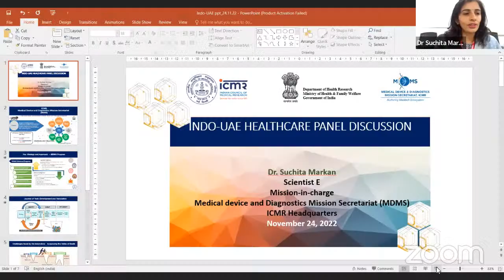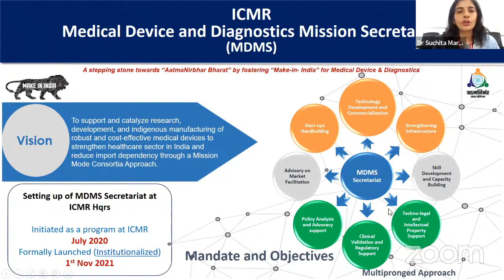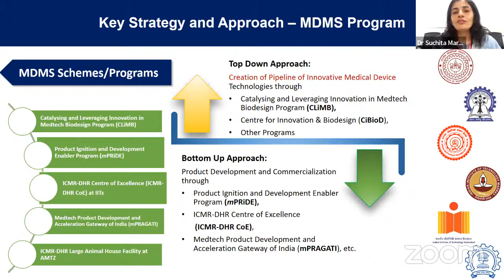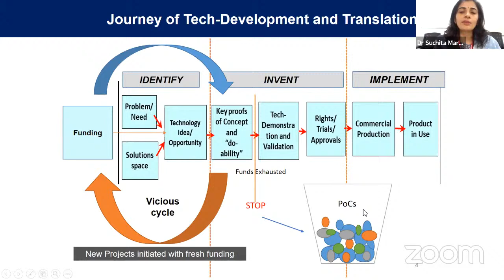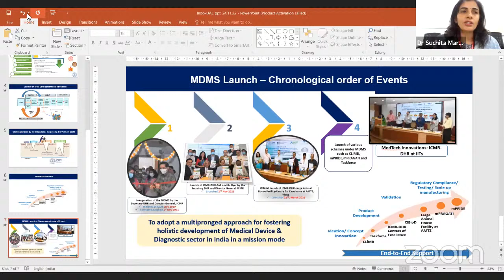Healthcare & Wellness: Opportunities for India & UAE under CEPA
Trade Promotion Council of India and IBPC Dubai, with the support of the Consulate General of India in Dubai are organising a discussion on Healthcare & Wellness: Opportunities for India & UAE under CEPA.

Chief Guest

Dr Aman Puri, Hon. Consul General of India, Dubai

Speakers

Suresh Kumar, Chairman, IBPC Dubai

Dr Pralok Gupta, Associate Professor (Services & Investment), Centre for WTO Studies, IIFT and Member, Committee for Advanced Trade Research, TPCI

Panelists from Indian side:

Dr. Suchita Markan, Scientist E Mission-in-Charge &amp; Member Secretary
Medical Device and Diagnostics Mission Secretariat (MDMS)
Indian Council of Medical Research (ICMR)

Dr Upasana Arora, Director, Yashoda Super Specialty Hospitals

Dr Partap Chauhan, Director, Jiva Ayurveda

Dr. Varinder Garg, OSD to Union Health Minister & President, PGIMER

Satyaki Banerjee, COO, Kiran X-Ray (Trivitron)

Moderator (India)

Virat Bahri, Deputy Director, Trade Promotion Council of India

Panelists from the UAE side

Dr. Ravi Parihar, Head of Clinical Operations & Marketing (MENA Region), KEF Holding

Dr. Sanjay Paithankar, Managing Director, Right Health Group

Moderator (UAE)

Dr. Sajid Burud, Managing and Medical Director, Ishaq Bin Omran medical Centre, Sharjah